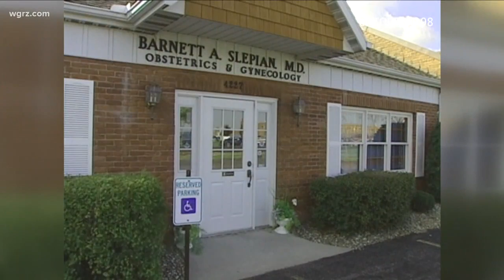20 Years Since The Murder Of Dr. Slepian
20 Years Since The Murder Of Dr. Slepian